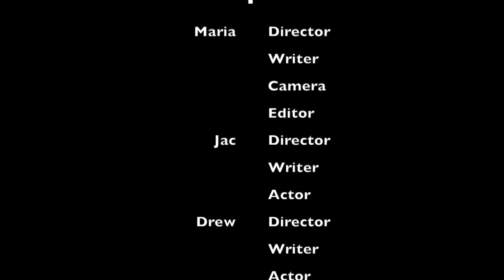Respect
Be respectful to your peers. This video shows Jac doing the opposite and how Drew handles the situation.